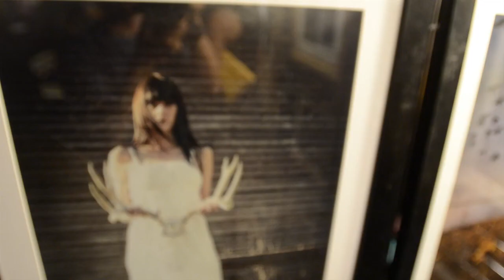Chris Madsen at RAW: Salt Lake City: "Radiate" 07/08/2012